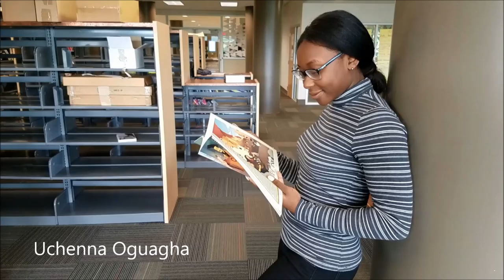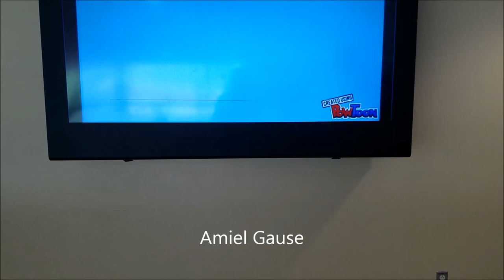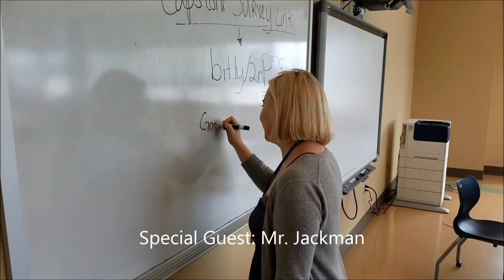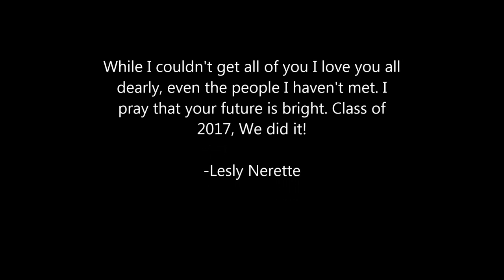Fairchild Wheeler Class of 2017 Credits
"Class of 2017, we did it!"

Names That I misspelled that I will respell:
Lesha Acevedo
Azeez Olaosebikan
Sidney Wint